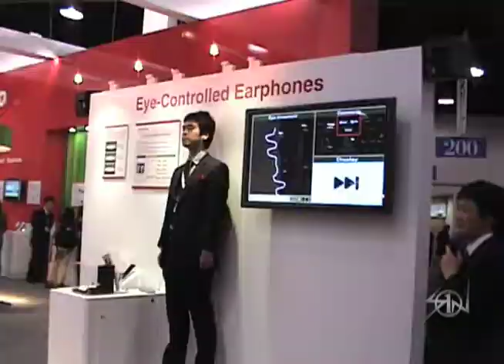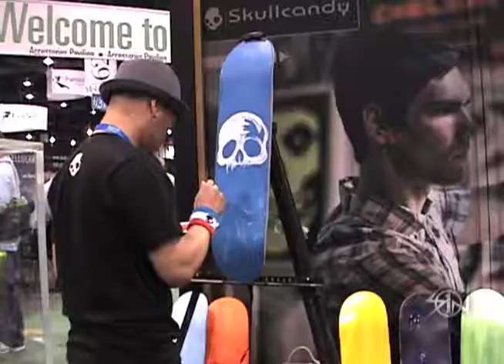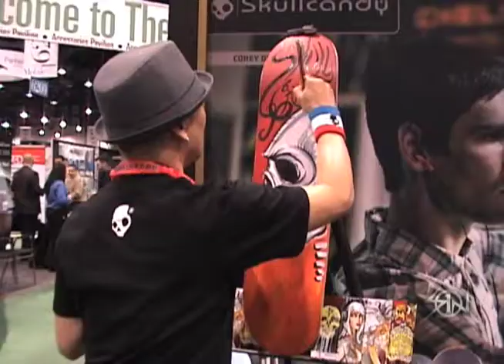Artist Son Duong Painting for Skullcandy @ CTIA 2010 Las Vegas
Artist Son Duong at the 2010 CTIA wirless show. Making his second trip to Sin City to paint for Skullcandy again. Shots by Son Duong edited by Al'n Duong